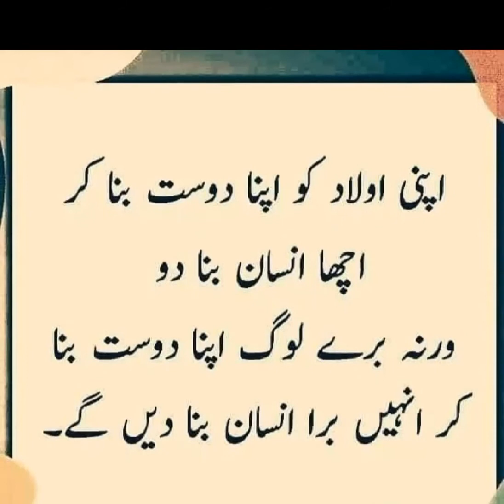A request to parents.. must listen..